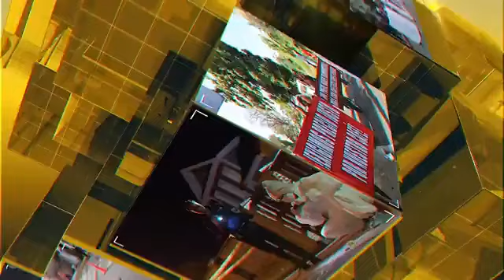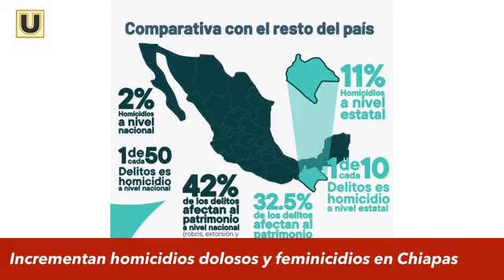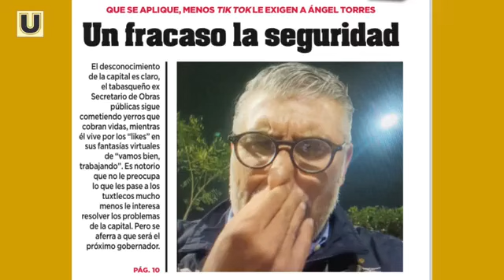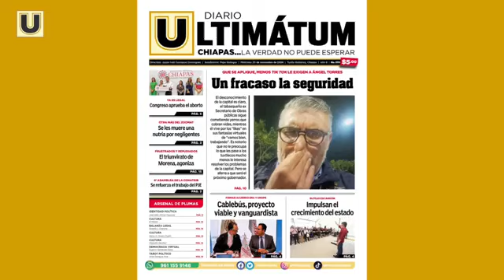Ultimátum Noticias con Rubí Zúñiga-20 de Noviembre